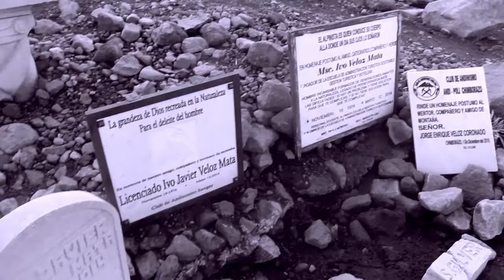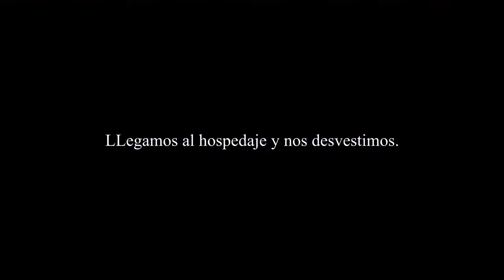ESCALINATAS DEL TIEMPO// Yarik Y Sole_BLOGS